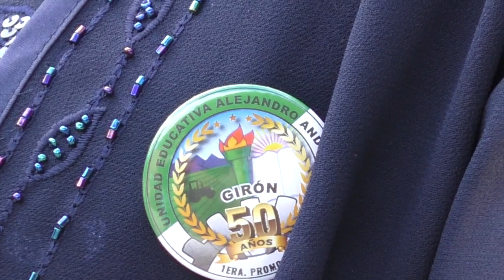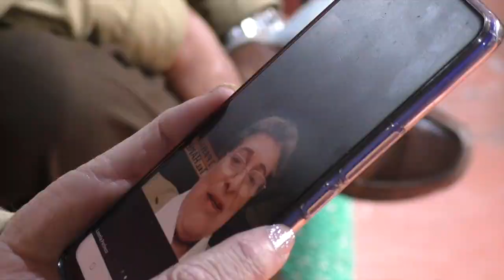Los primeros bachilleres del colegio Alejandro Andrade se reunieron para celebrar 50 años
Ocho ex alumnos del colegio Alejandro Andrade Cordero se reunieron el pasado sábado en el parador turístico de El Chorro, este grupo pertenece a la primera promoción del colegio que empezó a funcionar en el año de 1966 cuando se fundó la institución y la entrega de la primera promoción de bachilleres agropecuarios en el año de 1972. Cincuenta años han pasado desde aquel hito en la historia gironense, por ello los protagonistas decidieron reunirse y conmemorar. En el siguiente reportaje ellos cuentan su vida estudiantil desde la creación del colegio, la graduación, el reencuentro, su vida a raíz de la investidura y más detalles.